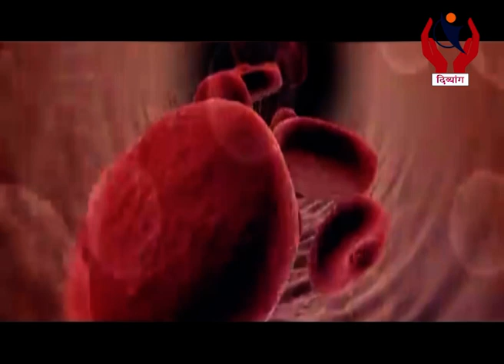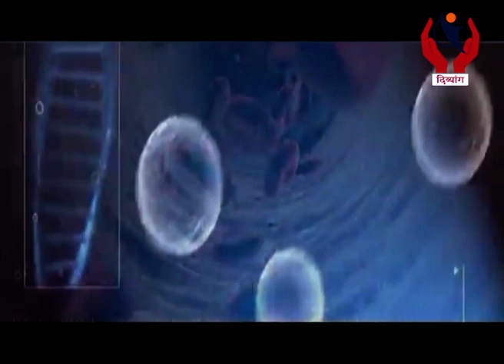Dr.Neeraj Bhansali In Health Plus With Nital Shah :Divyang News